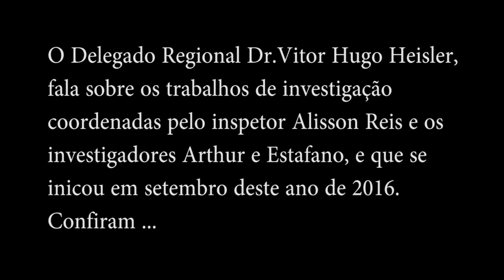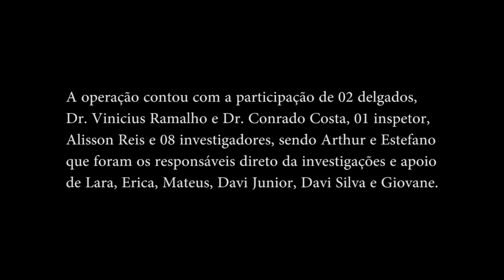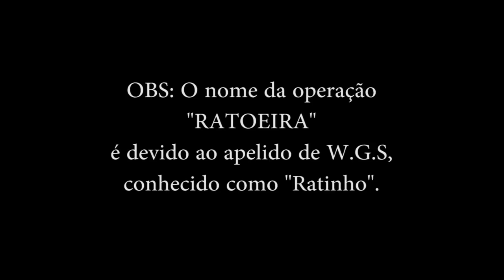Policia Civil com operação Ratoeira, prende casal com drogas e muito dinheiro em Araxá/MG.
POLICIA CIVIL DESENCADEIA OPERAÇÃO RATOEIRA, CASAL É PRESO, DROGAS E MUITO DINHEIRO NO BAIRRO AEROPORTO EM ARAXÁ/MG

A Operação da Polícia Civil de Araxá, desencadeou a operação denominada "Ratoeira" onde cumpriu mandados de busca e apreensão, expedidos pela Vara Criminal e Ministério Público de Minas Gerais, na manhã desta quinta-feira, 22 de dezembro.

A Polícia Civil logrou êxito em localizar e apreender cerca de 02 quilos de droga (cocaína e crack), em centenas de invólucros em tamanhos habitualmente comercializados pela traficância, grande quantidade de dinheiro cerca de R$ 30.000,00 em várias cédulas de diversos valores sendo R$ 2.800,00 em moedas, 02 cédulas de moeda estrangeira no valor de 100 Euros, aproximadamente 30 aparelhos celulares, 02 aparelhos de Tvs, 02 balanças de precisão, 03 veículos sendo 01 GM/Vectra, 01 Fiat/Tempra e uma moto Honda/Hornet 600, além de outros produtos de procedência duvidosa.

Um casal foi preso em uma residência localizada na rua Ary Jose da Silva, no bairro Aeroporto, sendo identificados como, W.G.S, de 26 anos (vulgo ratinho) e sua noiva J.L.R, de 21 anos.

O Casal preso, foi investigado e monitorado por cerca de 03 meses pela equipe de investigadores da 2ª Delegacia Regional de Policia Civil de Araxá, comandada pelo Delegado Dr. Vitor Hugo Heisler.
A operação contou com a participação de 02 delegados, (Dr. Vinicius Ramalho e Dr. Conrado Costa) e por 08 investigadores, sendo Arthur e Estéfano que foram os responsáveis direto da investigações e apoio de Lara, Erica, Mateus, Davi Junior, Davi Silva e Giovane.